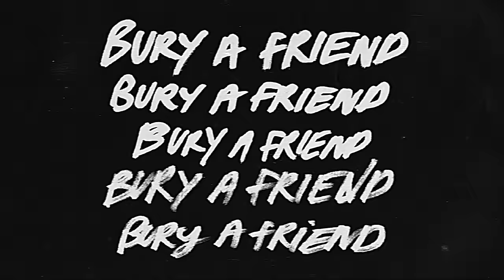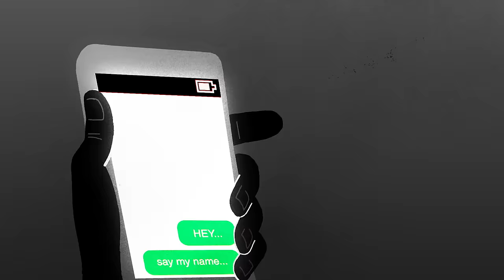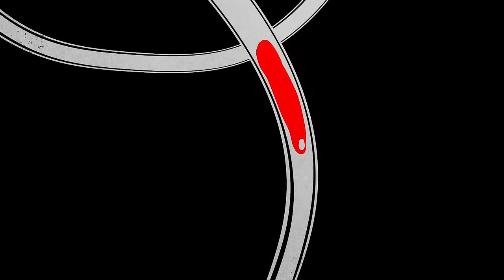A Snippet into Billie’s Mind - bury a friend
A Snippet into Billie’s Mind is an audio visual journey into the thoughts of Billie Eilish, exploring the inspiration behind songs from WHEN WE ALL FALL ASLEEP, WHERE DO WE GO? Produced in collaboration with YouTube Music, this series peers into Billie and Finn's deeply personal process.

Episode One reveals the story behind "bury a friend."